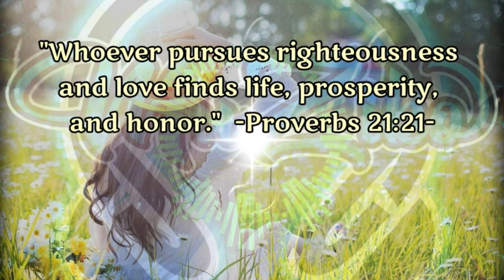Good Life — JayJen & Roa | No Copyright Music | Audio Library Plus | Vlog Music | Royalty Free Music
Music is an art that is made out of sound. It can change your feelings emotionally. Music has always been a big part of our life.
Today more people use music as a medicine from the pain or stress in life they are suffering. By listening to their favorite music they feel relaxed and calm which is reducing the pain and stress they are suffering.
People have their own favorite music it depends of what type/genre of music they like.
In this music/video you can find a great bible verse that can help you
to improve how you feel and change your mood for the better..
( "vizualization + music + bible verse = great and healthy life" )

Follow/Support Roa
Image by Jill Wellington from Pixabay